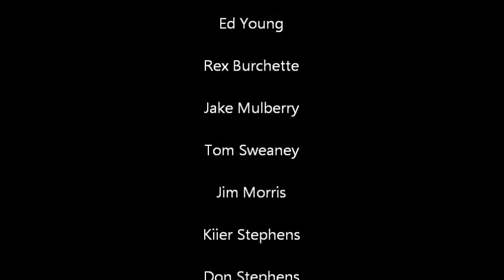Ferry Cross the Mersey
Savage Sixties Band